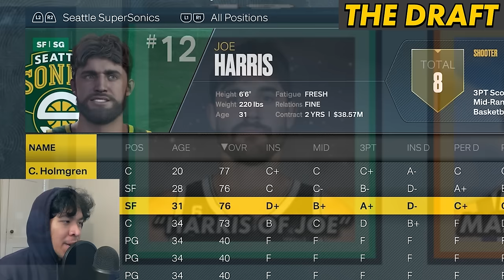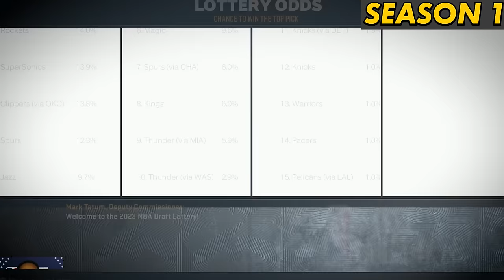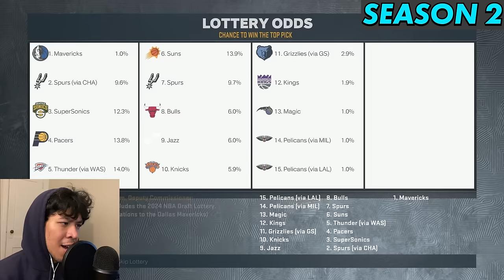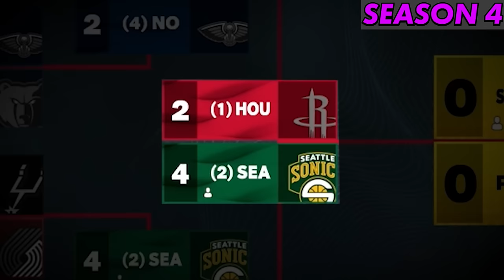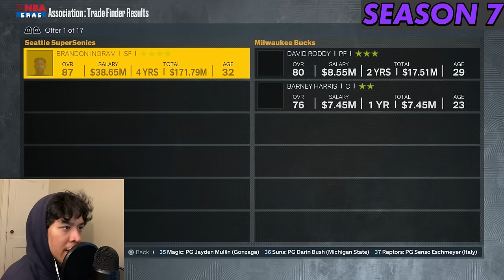I Rebuilt a Team of Players Flight Can't Pronounce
I rebuilt a team of players flightreacts can't pronounce, to use against Akumpo. I also have more of flight's favorite players like Luka Donakick in this 2K simulation